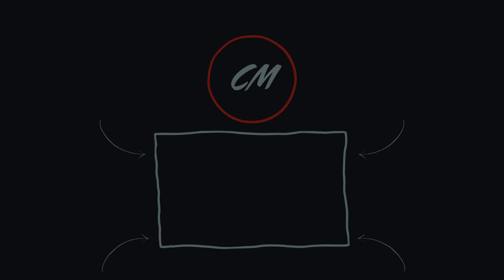STOP Wasting Your Potential! Zlatan Ibrahimovic's Lion-like Mindset